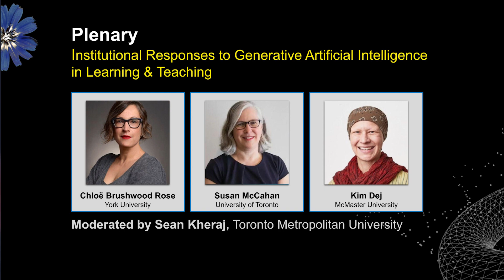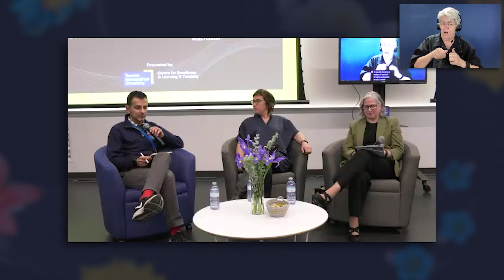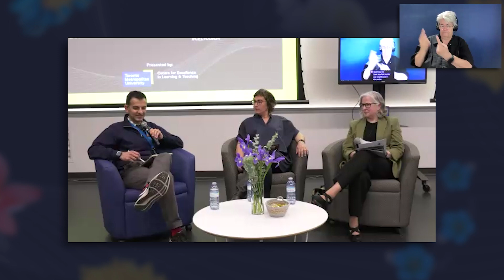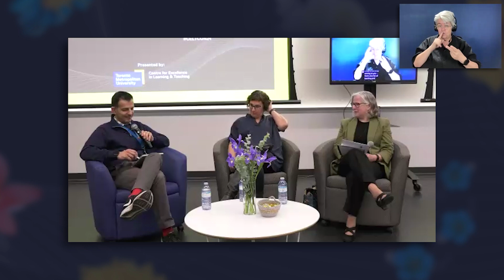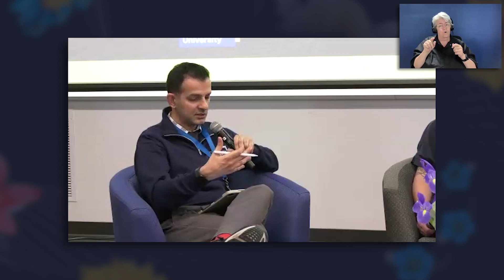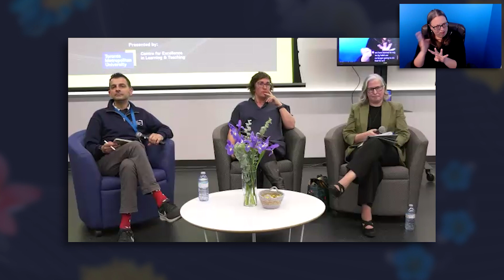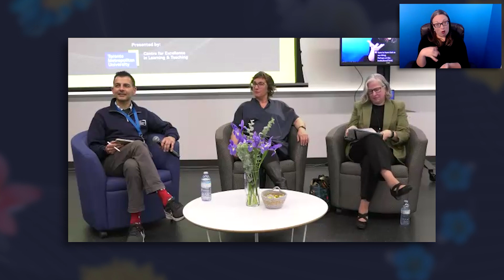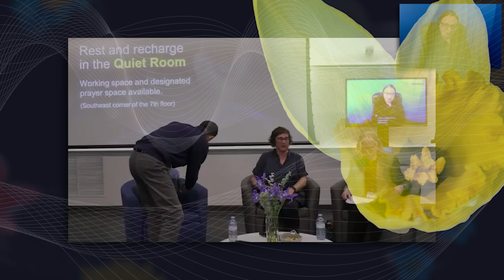Learning & Teaching Conference 2024 Plenary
Title: Institutional Responses to Generative Artificial Intelligence in Learning & Teaching

Over a year after the public release of ChatGPT, how have universities responded to the new challenges and opportunities presented by generative artificial intelligence? This plenary session includes vice provosts from our region who have led efforts at their institutions to develop guidelines, best practices, and policies for confronting the effects of generative artificial intelligence on learning and teaching in higher education.

Sean Kheraj, Vice-Provost Academic (TMU) hosts and moderates a conversation with other vice provosts from York University, University of Toronto, and McMaster University to explore how each campus has managed a range of issues including teaching development, academic integrity, assessment design, ethics, and more.

About the Learning & Teaching Conference 2024:

This year's Learning & Teaching Conference brought together the teaching community at TMU to share knowledge and experience related to technology-enhanced teaching and to discuss the opportunities and challenges that lay ahead for teaching and learning.

Building upon what we learned over the past few years, we asked big questions about how we might navigate through a rapidly changing teaching and learning landscape, experimented with bold new approaches to pedagogy, leveraged the wealth of digital learning tools at our disposal, and made the most of our campus learning spaces to provide high-quality experiences for every student while mitigating the challenges that technologies like artificial intelligence introduce.